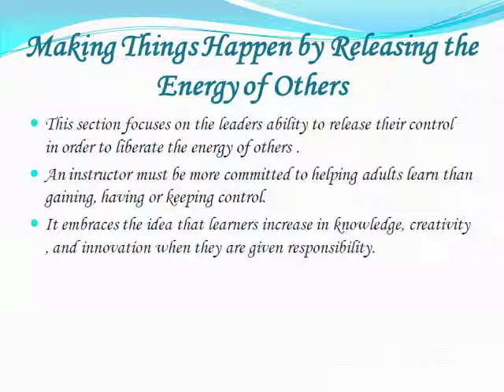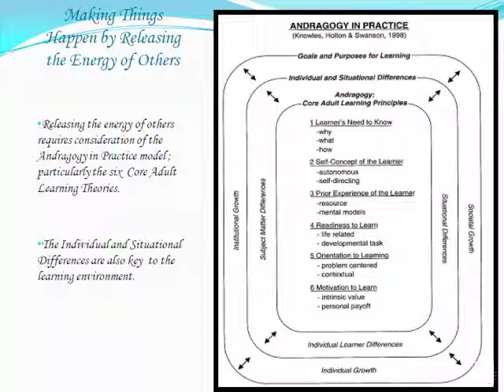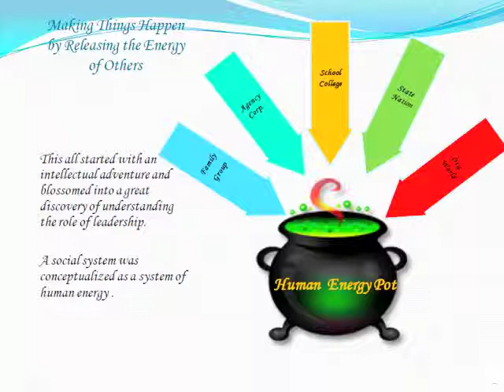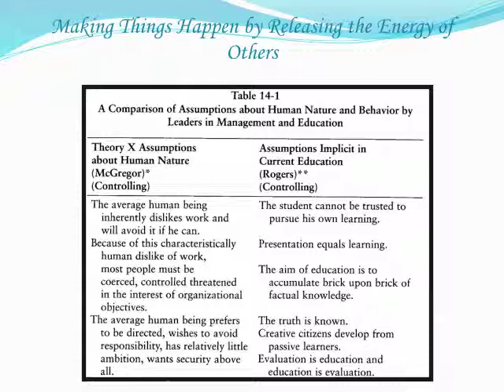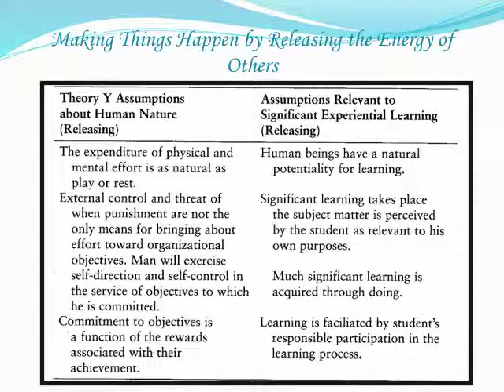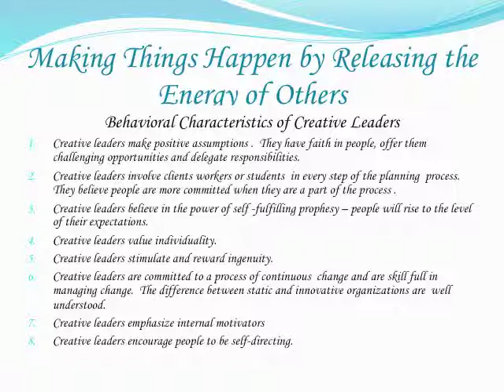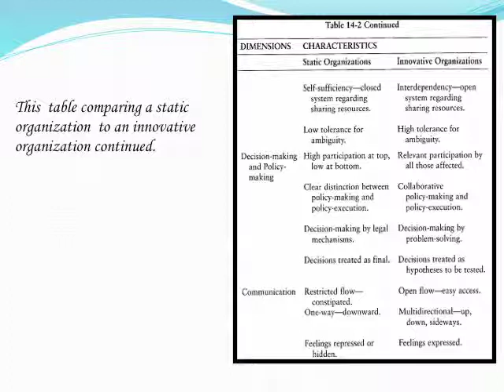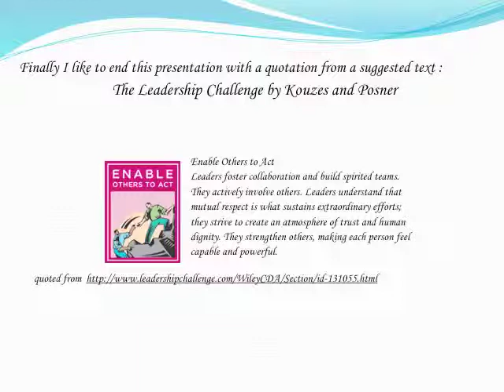Making Things Happen by Releasing the Energy of Others